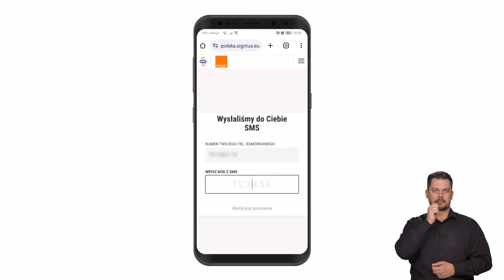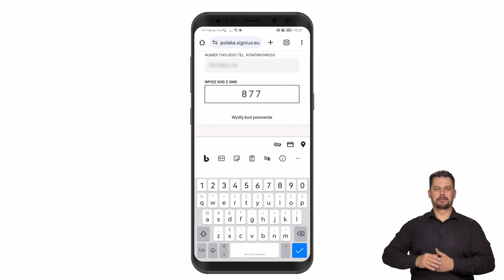💡 ORANGE EKSPERT - 👉 Podpisanie e-umowy na platformie Signius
Zobacz jak podpisać e-umowę na usługi Orange na platformie Signius.

00:00 Wprowadzenie
00:14 Powiadomienie SMS
00:22 E-mail
00:30 Link do e-umowy
00:50 Akceptacja e-umowy
01:45 E-mail z dokumentami
01:55 Zakończenie